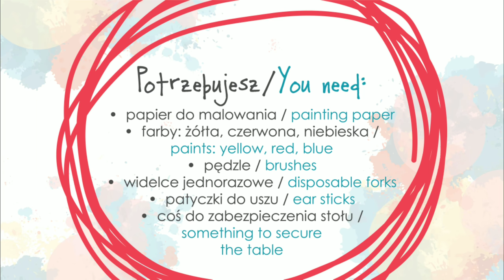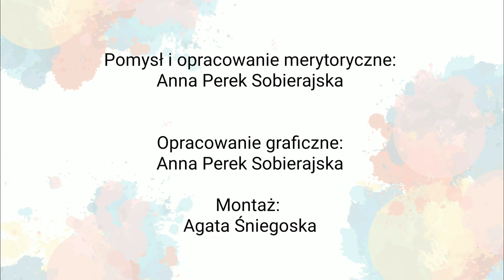Barwy podstawowe - 3 kolory - jak namalować obraz? kreatywny KALEJDOSKOP - zostańwdomu twórz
► Odwiedź nas na Facebooku i pochwal się efektami swoich twórczych działań

W tym odcinku pokażę Wam jakie właściwości mają barwy podstawowe i jak mając do dyspozycji tylko te trzy kolory namalować niezwykle efektowny pejzaż.
A co najważniejsze niezależnie od umiejętności, zawsze wychodzi!

Potrzebujesz / You need:
• papier do malowania / painting paper
• farby: żółta, czerwona, niebieska / paints: yellow, red, blue
• pędzle / brushes
• widelce jednorazowe / disposable forks
• patyczki do uszu / ear sticks
• coś do zabezpieczenia stołu / something to secure the table